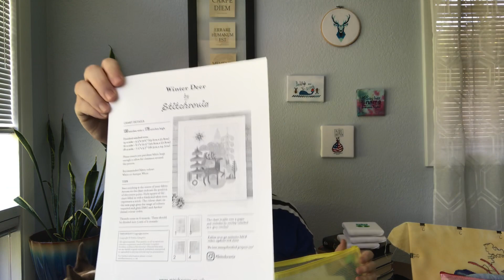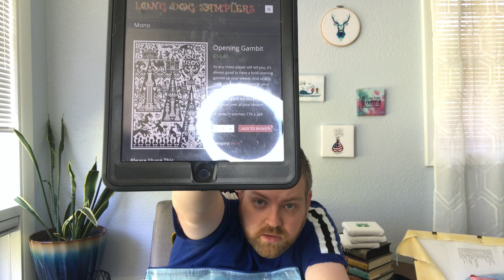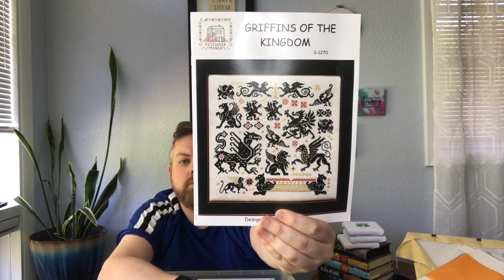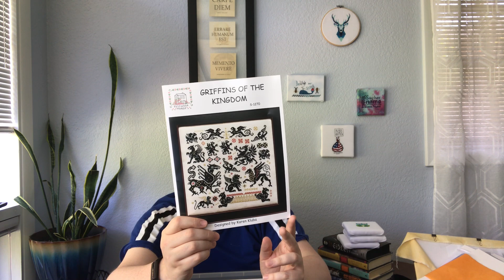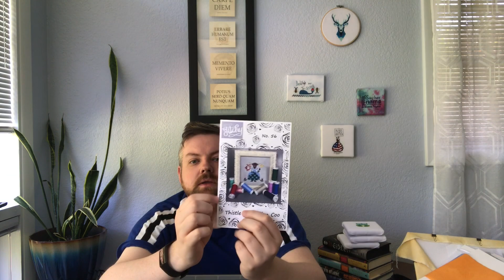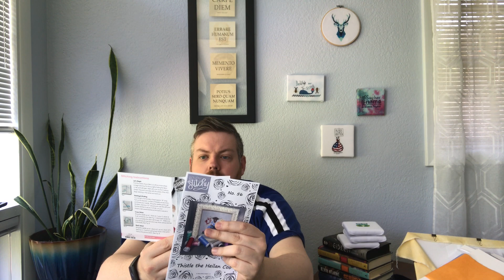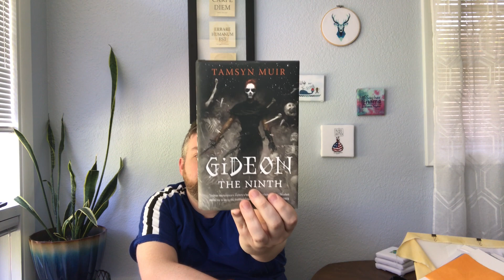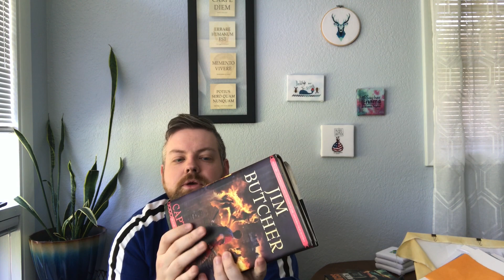Flosstube No. 24: Costume changes and some hard transitions.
I did finish Blueberry, so that is already outdated!